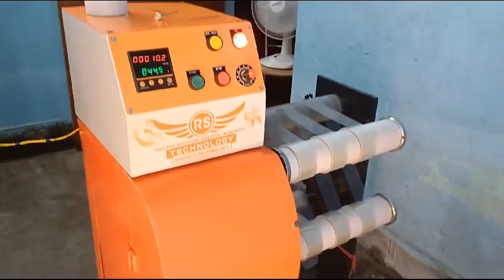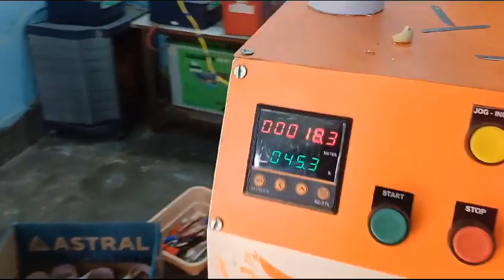mini bopp tape slitter machine